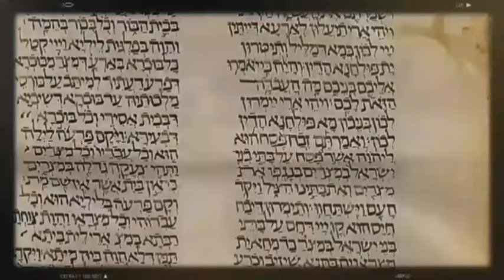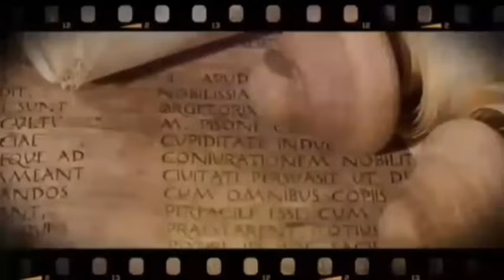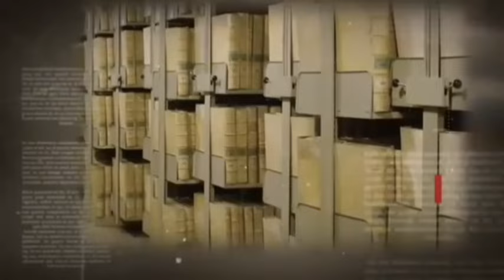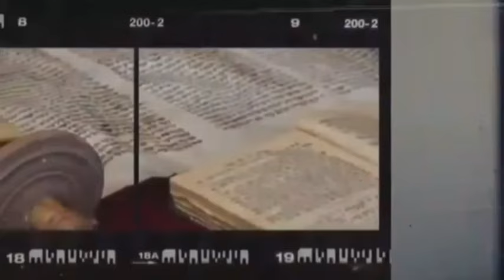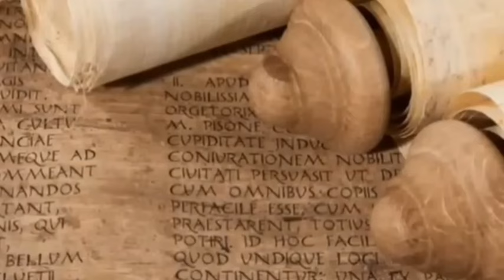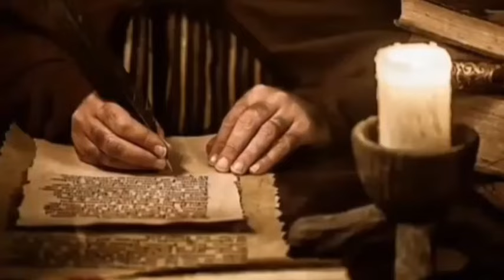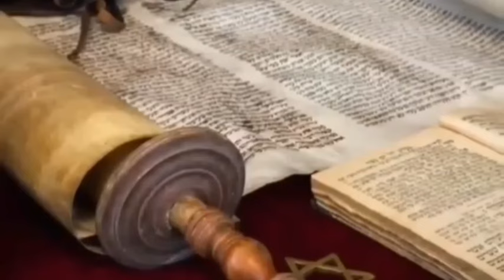EXPOSED‼️: Pilate’s Letter Describes Jesus’ Skin Color and Face in Striking Detail!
In this eye-opening video, we dive into a little-known historical document that has captivated the attention of scholars and religious historians for centuries — a purported letter from Pontius Pilate himself. This controversial letter, believed by some to be written by the Roman governor who sentenced Jesus to death, provides a striking description of Jesus’ appearance. Could this ancient letter reveal the truth about what Jesus really looked like? What does it say about his skin color, facial features, and overall appearance?

Join us as we explore the origins, authenticity, and content of this remarkable letter that claims to describe Jesus’ skin tone and physical characteristics in vivid detail. For years, popular depictions of Jesus have shown him as a light-skinned, European-looking man. But does Pilate’s account match this image, or does it challenge everything we thought we knew?

The Mystery of Jesus’ Appearance

One of the great mysteries of history has been the true physical appearance of Jesus of Nazareth. In art, Jesus has been portrayed differently across cultures and time periods, often reflecting the aesthetic ideals of the societies depicting him. From the pale-skinned, blue-eyed figures common in Renaissance art to the more olive-skinned, Middle Eastern depictions found in modern religious iconography, the image of Jesus has evolved over time. But what did he really look like?

This video delves into the intriguing possibility that an ancient letter from Pontius Pilate provides a first-hand account of Jesus’ actual appearance. While the historical accuracy of this document is highly debated, the vivid details it offers are hard to ignore. According to the letter, Jesus’ skin color, face, and even his mannerisms are described with surprising precision, presenting a very different picture of him than what most of us are used to seeing.

Pilate’s Detailed Description of Jesus

According to the alleged letter, Pilate describes Jesus as having a darker complexion, akin to people from the regions surrounding ancient Judea and Galilee. This description aligns more closely with what scholars today suggest Jesus may have looked like, given his geographical and cultural background. But the letter goes further, offering details that many find shocking in comparison to traditional Western depictions of Jesus.

The letter is said to describe Jesus as having:

 • Dark, sun-tanned skin, reflective of his time spent in the Middle Eastern sun
 • Thick, dark hair, falling to his shoulders, much like the Semitic people of the time
 • A well-formed, yet weathered face, showing both the intensity of his spiritual mission and the physical wear of his life as a traveling teacher and carpenter

What does this description mean for the way we visualize Jesus today? Could it be that the image many of us have in our minds of a fair-skinned Jesus is historically inaccurate? This account from Pilate provides an alternate view — one that could be much closer to the truth.

The Historical Context: Fact or Fiction?

While Pilate’s supposed letter has stirred debate, historians and theologians are divided on its authenticity. No original copies of the letter exist, and it is believed to have surfaced centuries after the events of Jesus’ crucifixion. Some claim it is an apocryphal text written much later to provide insight into Jesus’ appearance, while others dismiss it as a forgery intended to stir controversy.

Despite the debate, the letter has continued to intrigue historians and religious scholars because of the rich detail it offers. Whether real or fictional, it raises important questions about our perceptions of Jesus and the role that race and ethnicity have played in shaping those perceptions over time.

This letter challenges the popular Western image of Jesus, suggesting instead a man who more closely resembled the people of the Middle East and North Africa during the first century. We will explore how the description fits with historical, geographical, and anthropological studies of the people living in the region during Jesus’ lifetime.